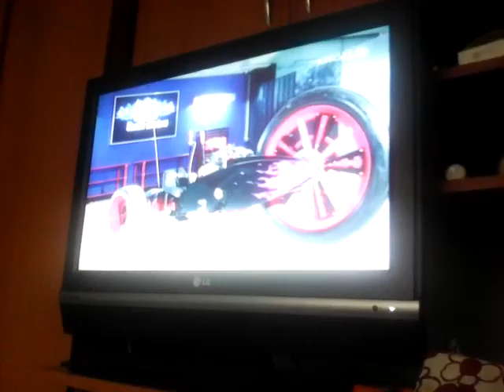Mașini de vis. Sezonul 1 episodul 1. Mașina verde și mașina roz. Part 5